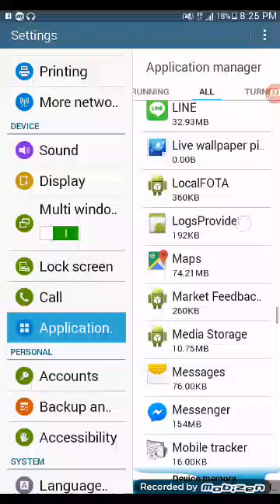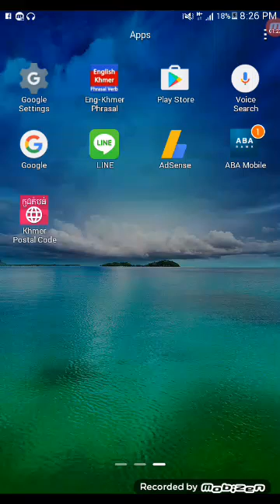how to log out line for android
how to log out line android